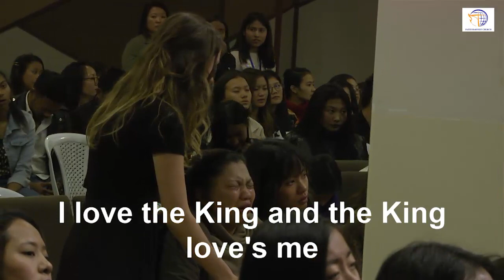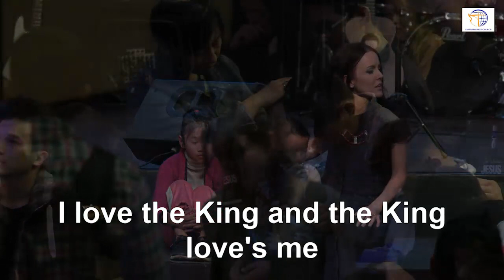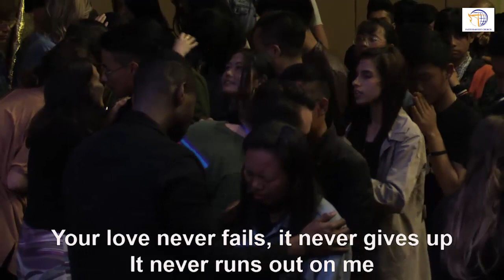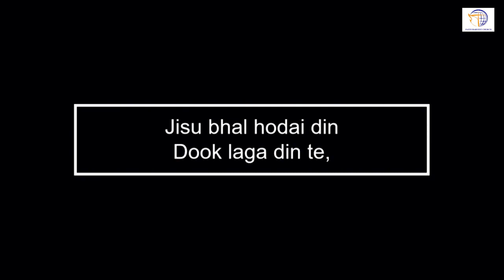JUST WORSHIP 2019 Day 2 (4th April)